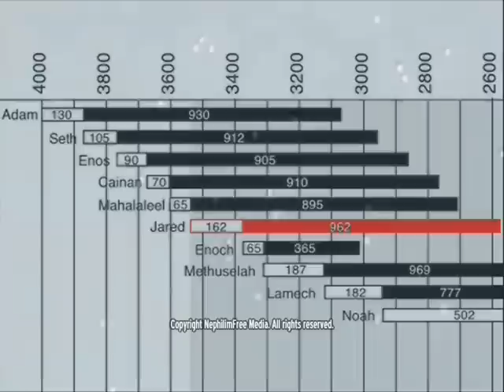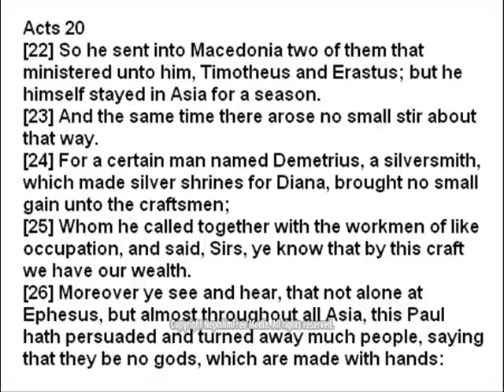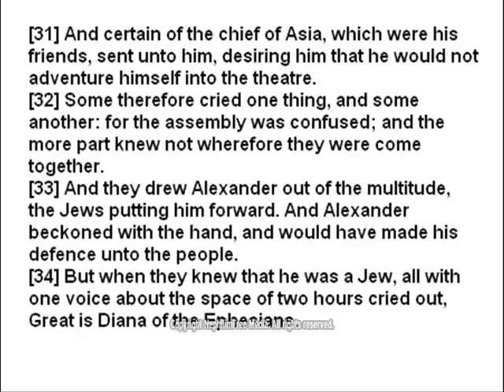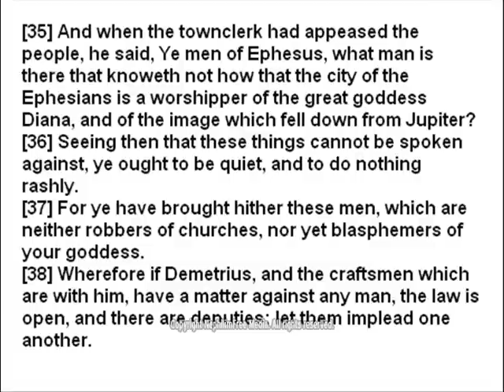The Godess Diana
Satan has marked the world like a dog marking his territory.